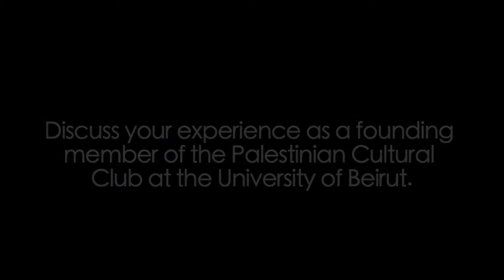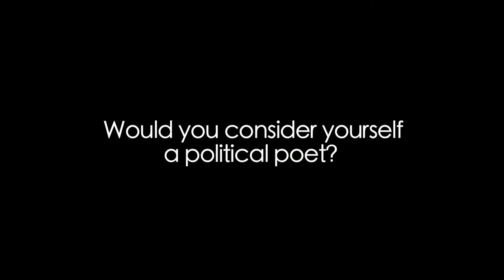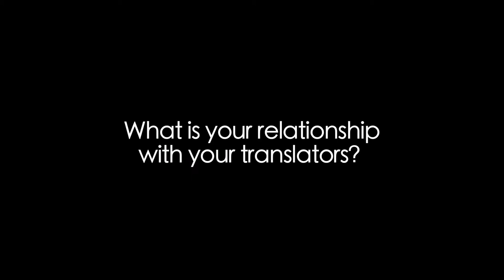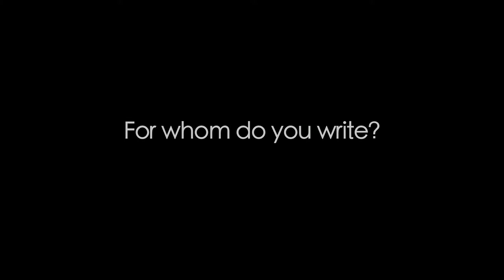The Writer's Block: A Video Q&A with Mazen Maarouf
Interview with Mazen Maarouf, a Palestinian poet and writer who was raised in Lebanon. Maarouf came to City of Asylum Pittsburgh in April, 2014. In this interview he discusses why he doesn't write political poetry, the complications of translating his poems, and writing for as large an audience as possible.